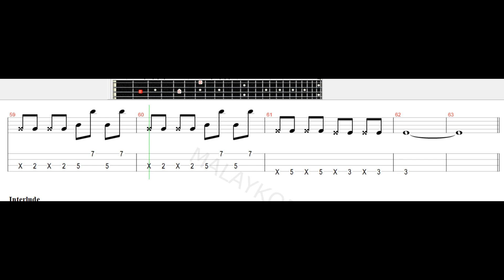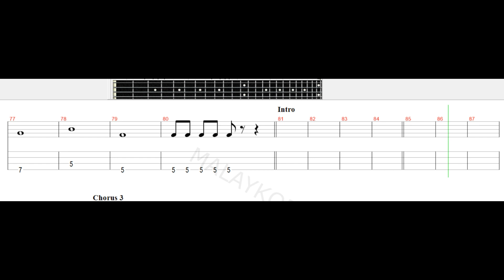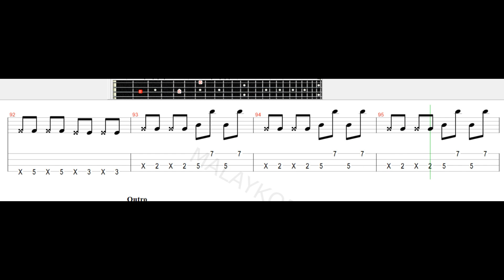Spider - Mabuk Bass Tab Tutorial